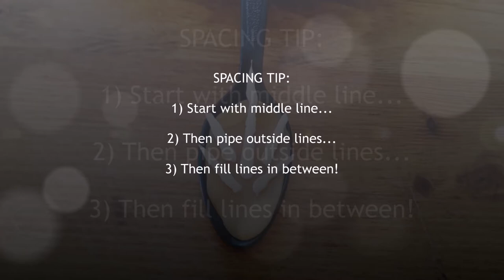DIY - Chocolate Thanksgiving Dessert Spoons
This fun DIY kitchen project will wow your guests this Thanksgiving!!! They are relatively simple to make but require adult supervision. Melt and stir these deliciously sweet turkeys into your after-dinner coffee or hot-chocolate and enjoy!

for more crafting and kitchen goodness!

PLEASE NOTE:
This is not an original project of Mosaic Party & Event Design. This DIY was initially found at the following link and we were inspired to give it a try: